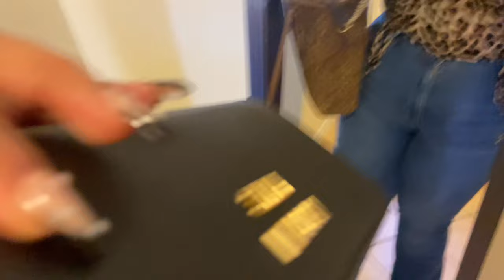SPOILING ULISES FOR HIS BIRTHDAY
In todays video I bring y'all along to spoil my sweet husband for his upcoming birthday! I love Ulises so so so much and love getting to do life by his side. It's so rewarding to see him so happy choosing his birthday gifts :).